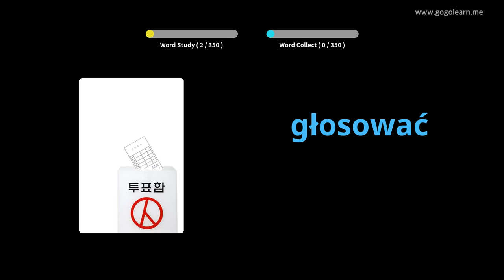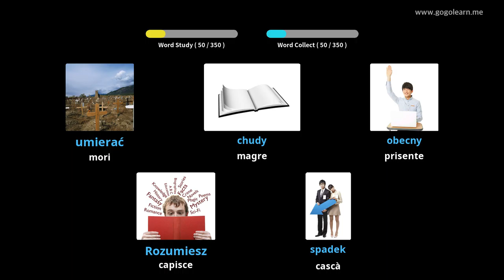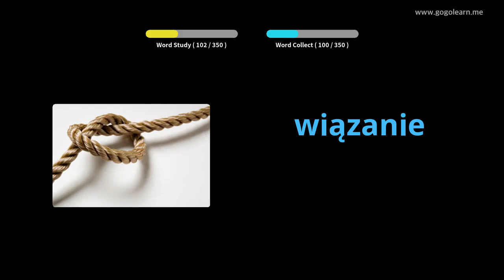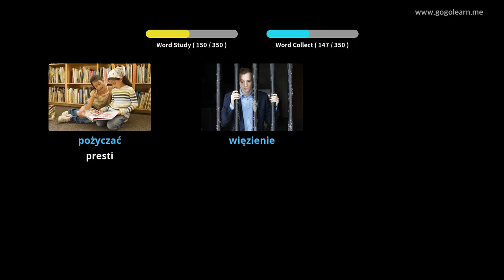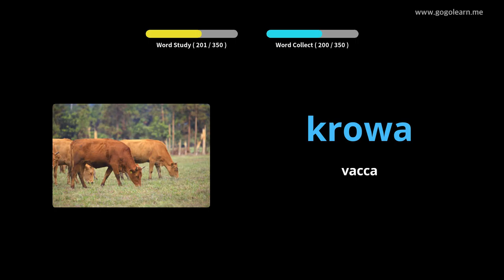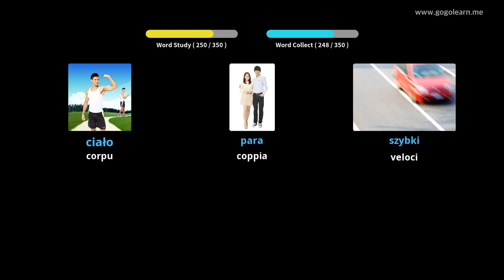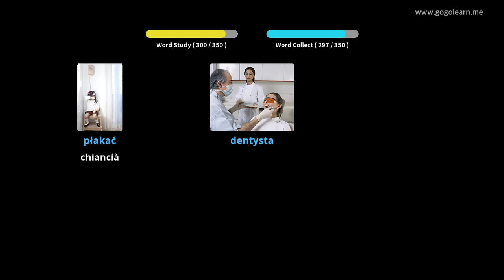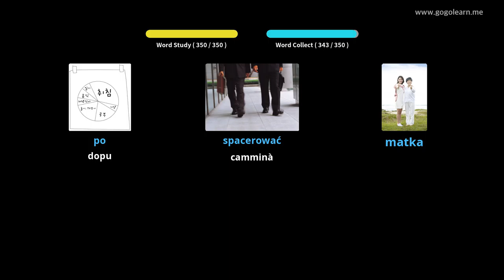Vocabulariu Polaccu Bambini Basi | Golearn